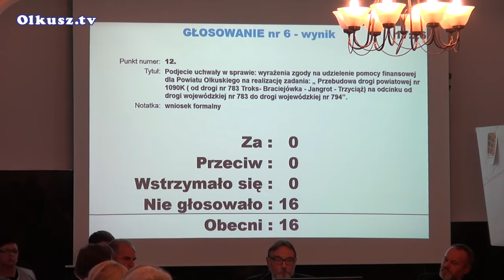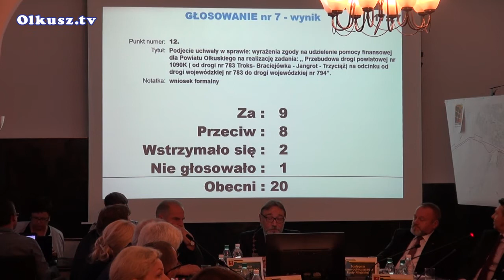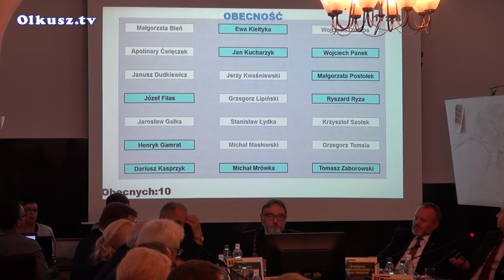Burzliwe obrady Rady Miejskiej Olkusza ws. drogi w Troksie i Braciejówce